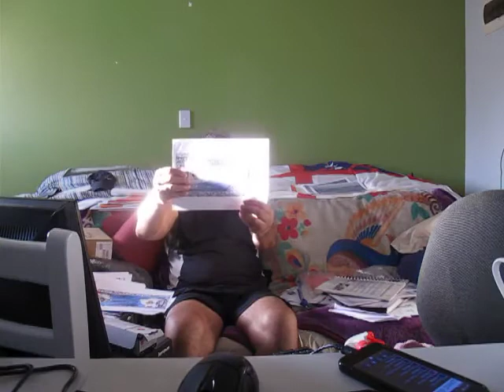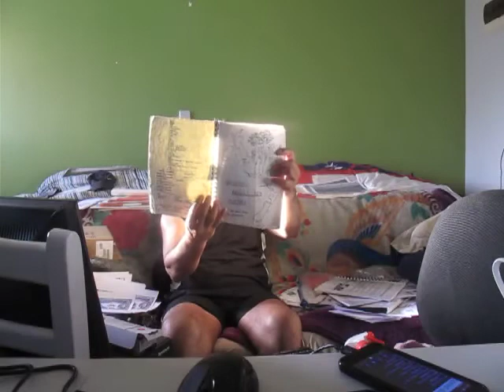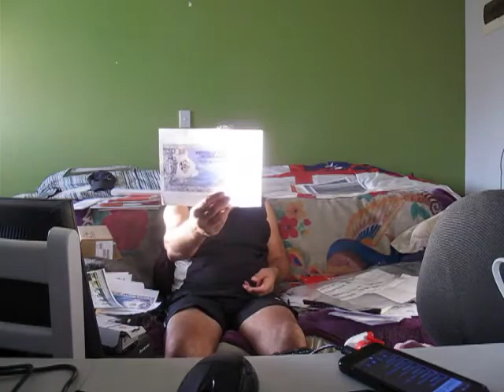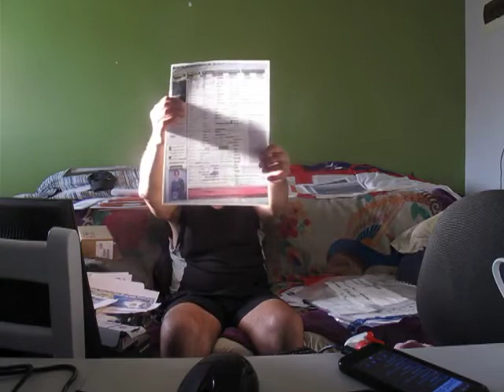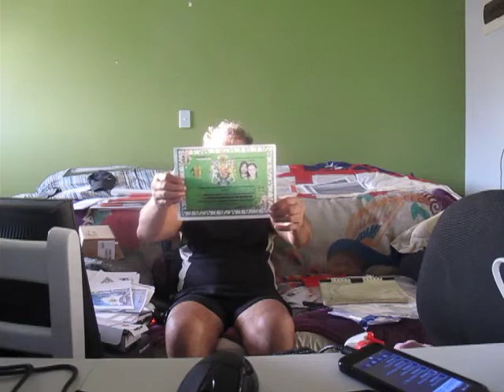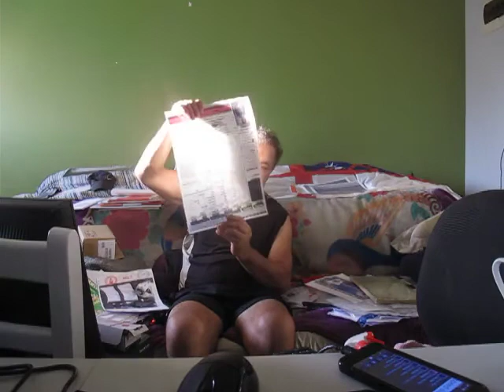NEW ZEALAND IWI MAORI CROWN CAUGHT IN FRAUD VS MOAI CROWN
Published Friday 12 January 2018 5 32pm

The Waitangi Treaty Grounds, where Māori chiefs first signed their accord with the British Crown in 1840. Photo credit: Getty

The Serious Fraud Office is investigating the Waitangi National Trust, which manages the Waitangi Treaty Grounds.

Waitangi National Trust Board acting chairman Dennis McBrearty said the board had discovered "financial irregularities".

"An investigation was conducted as soon as the irregularity was discovered by the organisation, but this had now been passed to the Serious Fraud Office (SFO)," he said in a statement.

"The matter is now with the SFO and we will await the findings of their official enquiry. We are unable to comment any further pending the outcome of the SFO enquiry."

Newshub.